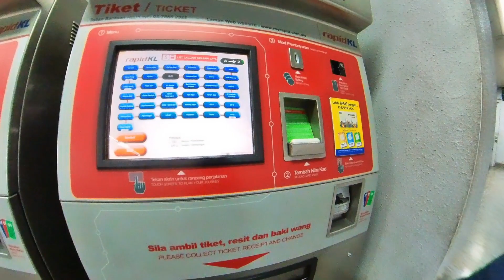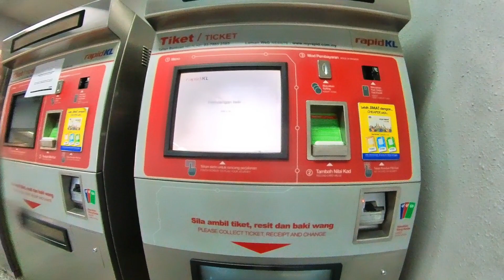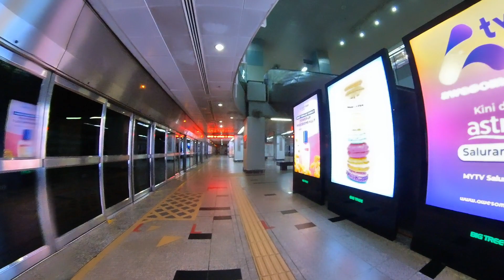Suasana di Kuala Lumpur Malaysia Sekarang Lockdown LRT KLCC Rapid KL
Suasana di Kuala Lumpur Malaysia Sekarang Lockdown LRT kelana jaya line KLCC Rapid KL insta360 one x2 suasana kuala lumpur lrt rapid KL virtual tour pkp mco lockdown malaysia train kuala lumpur public transport transportation malaysia train insta360 one x2 travel vlog video

Chapters:
0:00 sasana di depan klcc jalan ampang
0:30 menuju stasiun lrt klcc station
1:00 membeli tiket di mesin otomatis
2:53 suasana stasiun lrt klcc
3:45 suasana lrt ketika lockdown pkp
4:22 lrt mulai jalan
4:45 timeshift insta360 one x2
6:00 sampai di stasiun tujuan usj21

Coming Home by LiQWYD & Dayfox
🎵 Track Info:

Title: Coming Home by LiQWYD & Dayfox
Genre and Mood: Dance & Electronic + Bright